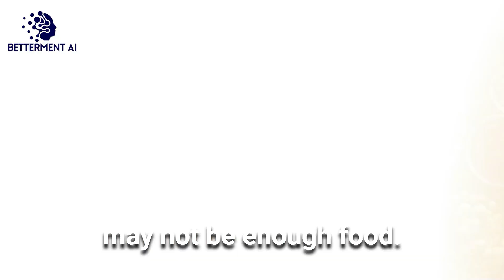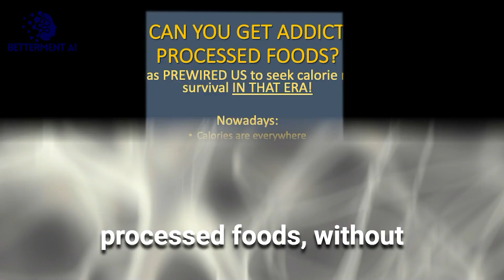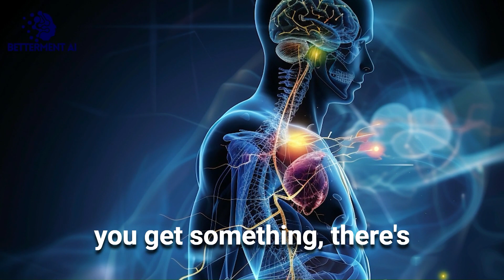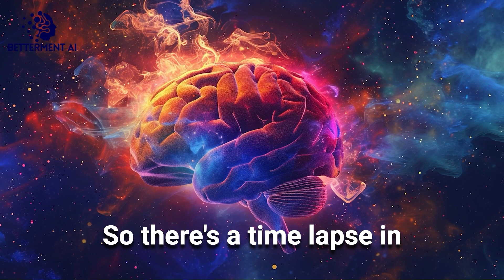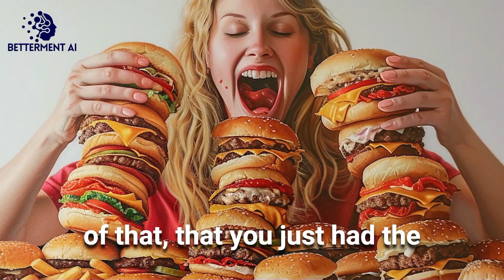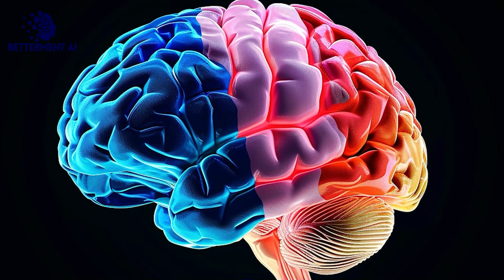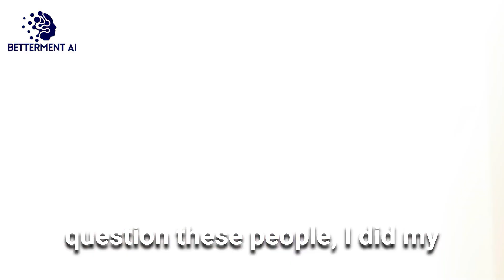Why We Can't Fast or Keep a Diet (SLOW DEATH) | Dr Pradip Jamnadas MD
Betterment Ai